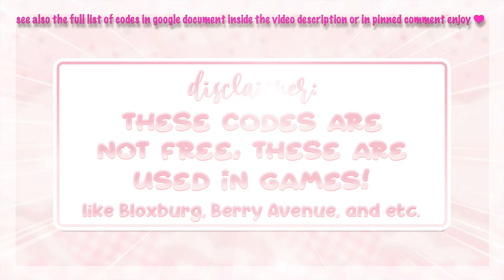Ginger Orange Hair Codes PT.19! Berry Avenue Hair Bloxburg Codes & Brookhaven RP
⊹︵‿︵‿ʚ♡ɞ‿︵‿︵⊹

hi ; i show *NEW ​cute Ginger Orange hair codes for berry avenue, bloxburg & brookhaven PT.19!* | @aestaethic which you can use for bloxburg, roleplays, berryavenue, brookhaven and more roblox games ! please enjoy the video*. ૮꒰´꒳`⑅꒱ა

・ 113K

♡ ⌇ *timestamps*
0:00 ♡ intro
0:14 ♡ disclaimer!
0:21 ♡ ginger orange hair
4:36 ♡ outro

♡ ⌇ *bgm credits*

⊹︵‿︵‿ʚ♡ɞ‿︵‿︵⊹